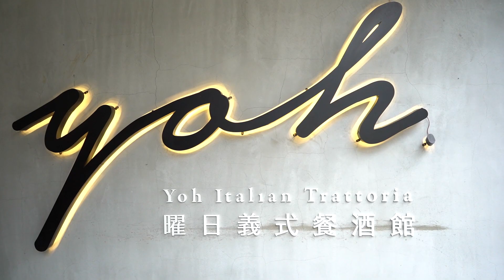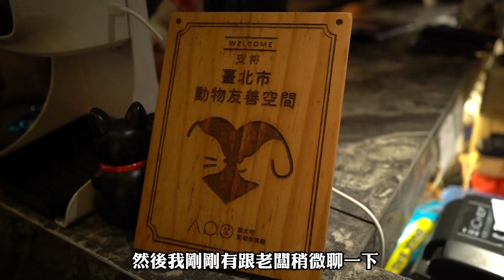【喂~來啦】老鐵們好久不見！一起感受100隻狗勾同時撲過來的震撼吧 Feat. @VideolandMovie &浪浪們❤️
時間真的像是火箭一樣...
又快到發紅包的節日啦~(泣

新的一年，壹編與阿慧也迎接全新的挑戰，
受好朋友緯來電影台的邀請，親自下廚為浪浪做大餐！
(OS：確...確定他們真的沒找錯人嗎...)
走！跟著喂編一起去送溫暖給浪浪~

👉壹編阿慧的「神廚浪浪餐」完整影片，快去緯來電影台 @VideolandMovie 看吧！